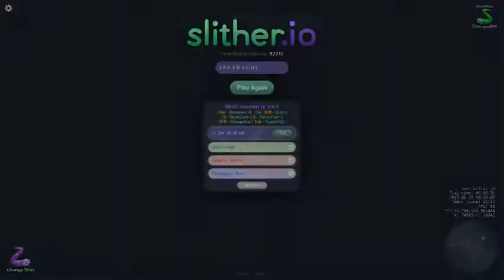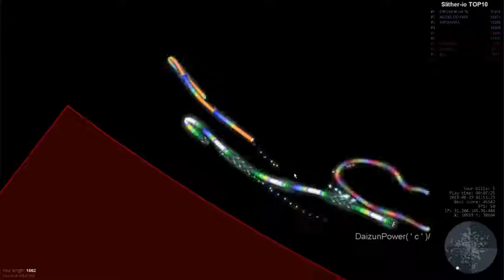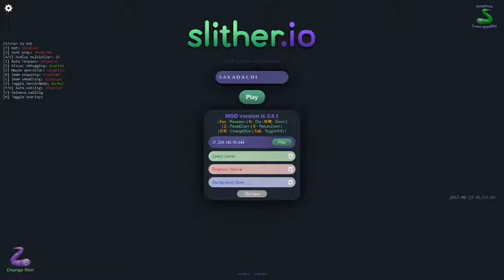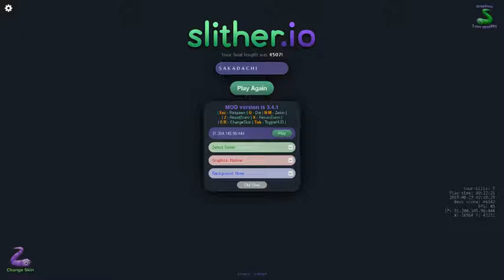なんかいろいろLIVE 後半【2019/08/22】